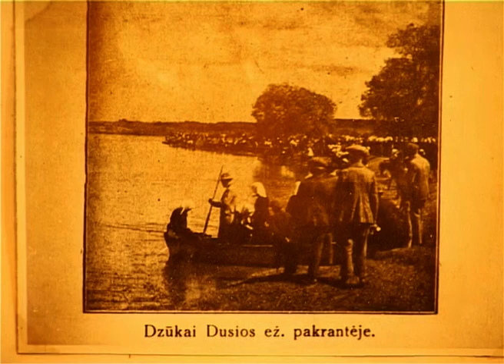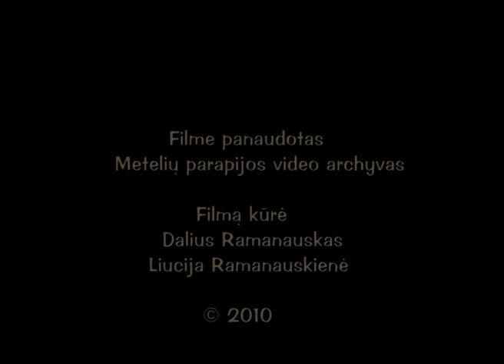In memoriam Vytautui Prajarai 1961-2022. KRYŽIŲ ŠVENTOVĖ PRIE DUSIOS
Dokumentinis filmas apie istorinės Kryžių Šventovės atstatymą. Nuo pat pradžių šiam darbui buvo paskirtas jaunas kunigas Vytautas Prajara, kuris daug metų darbavosi su dideliu būriu pagalbininkų ir atstatė šią šventovę.
Filmą kūrė D.Ramanauskas. 2010 m.